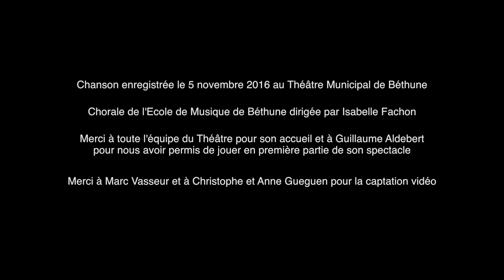Pat Bol & la Chorale de l’Ecole de Musique de Béthune - A bonne école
Chanson écrite avec les élèves de la classe de CM2 de Monsieur Jean-Paul Garbe de l'École Oran-Constantine à Calais et enregistrée au Théâtre Municipal de Béthune le 5 novembre 2016 en première partie d’Aldebert.